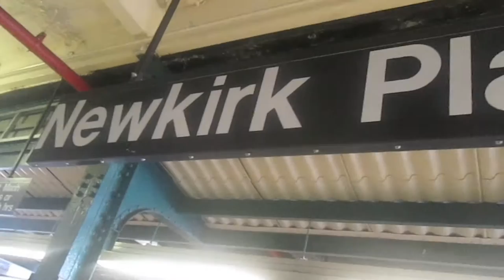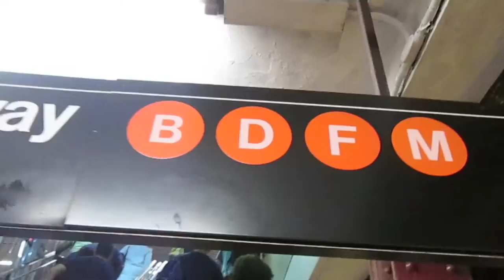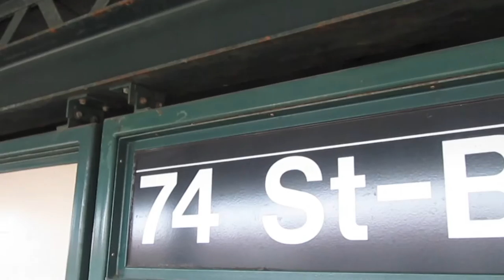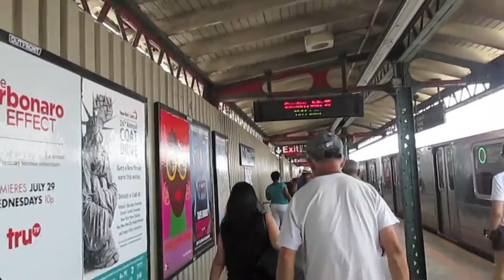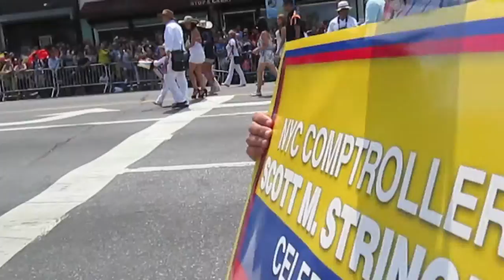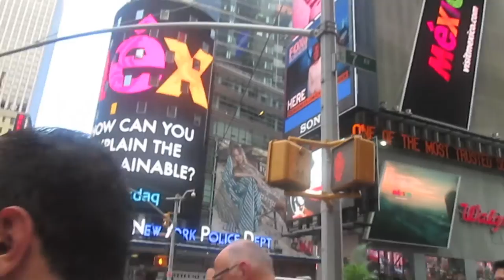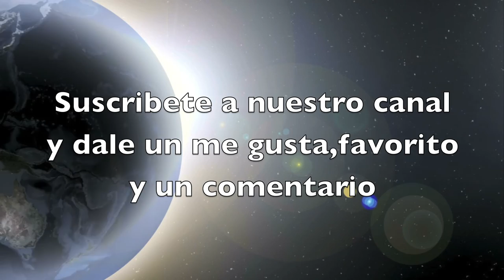Un Colombiano en Nueva York 3 parte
Hola a todos mis suscriptores seguimos con   comienza una nueva temporada de JD FILMS y esta vez es la 3 parte de un Colombiano en Nueva york

el dia 26 de julio estubimos en la parada de la independencia de colombia en Queens Nueva york a lo cual participo Paulina vega y diferentes personajes como el acalde de nueva york y diferentes radios de    Nueva York.

Nosotros la comunidad de colombianos celebramos ese dia orgullosos de nuestra colombia  viendo pasar  los carros y la musica de nuestra colombia

Tambien tenemos  la primera parte y la segunda parte de esta serie un colombiano en Nueva York

Ahora todos los videos  se pasaran  los sabados  y domingos

y gracias por la espera ahora vuelve  JD FILMS CON TODA

Danos  tu donacion